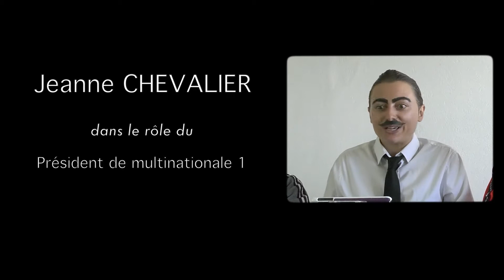Le Ministre et les Multinationales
Dans un sketch humoristique avec beaucoup de véracité, un ministre de la relocalisation essaie de convaincre des PDG de multi-nationales de relocaliser leurs entreprises en France